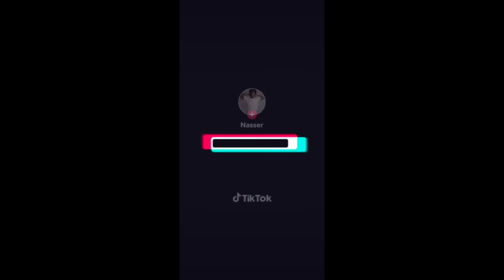The best wedding in Somalia Mogadishu| Liban Abdulla & Mandeeq Abdi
thank u for watching and i hope u liked it, please SUBSCRIBERS
and like for more.